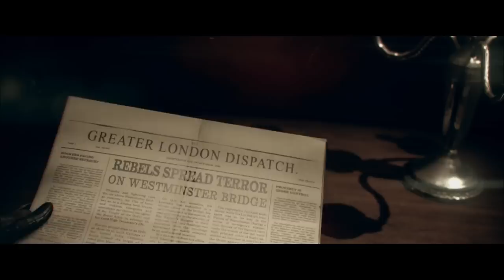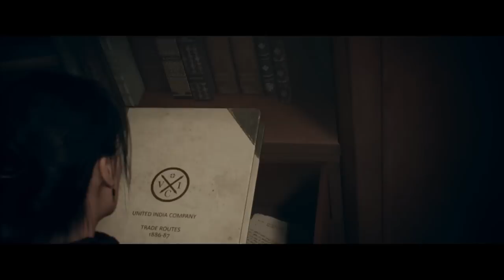The Order 1886 - Gameplay Walkthrough Let's Play ITA - Parte 20 - Colpo di scena